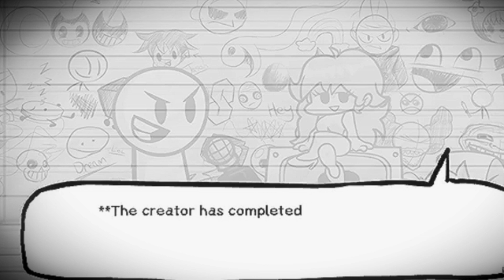Friday Night Funkin' (Sketchy Mod) Remastered!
Friday Night Funkin' Sketchy mod... The remastered version, of course!
This mod is free to download on Gamebanana, so go play it now :)

Week 8 video around the time it drops :D